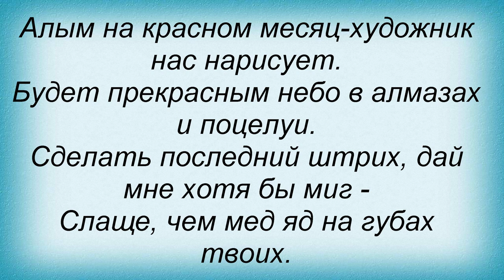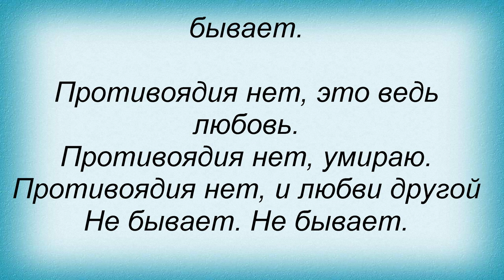Слова песни Денис Любимов - Противоядие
слова песен